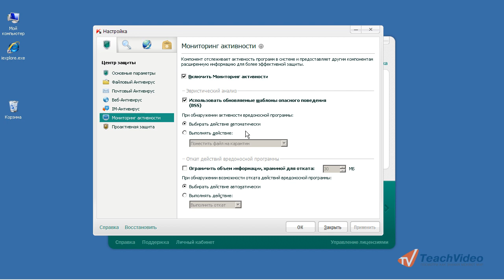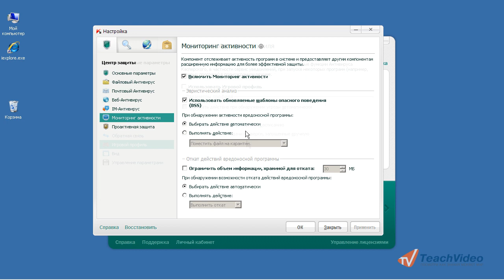Основные функции KAV 2012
В данном видеоуроке мы расскажем об основных функциях в Kaspersky Antivirus 2012.

- еще больше обучающих роликов по антивирусам и безопасности.
Антивирус Касперского -- один из самых известных и широко используемых антивирусных программных средств, обеспечивающих защиту от различного рода вредоносных программ.
К функциям данного программного продукта можно отнести следующие:
• Веб-фильтр, предназначенный для блокирования опасных сайтов -- антивирус Касперского 2012 выявляет опасные сайты еще до перехода на них.
• Защита Ваших личных данных за счёт технологии облачной защиты (то есть Kaspersky Security Network). Наглядность работы облачной технологии -- активность «облака» отображается в главном окне программы.
• Проактивная защита в режиме реального времени.
• Мониторинг активности программ, позволяющий выявить программы с подозрительным поведением. На основе собранной информации компонент «Мониторинг активности» позволяет выполнить откат действий, совершённых вредоносной программой.
• Игровой профиль. Это специальный режим, оптимизирующий настройки защиты при запуске полноэкранных приложений.
• Проверка репутации подозрительного файла (при оценке файла используется информация из «облака»).
• Новый интуитивно понятный интерфейс. Позволяет получить быстрый доступ ко всем функциям и возможностям продукта.